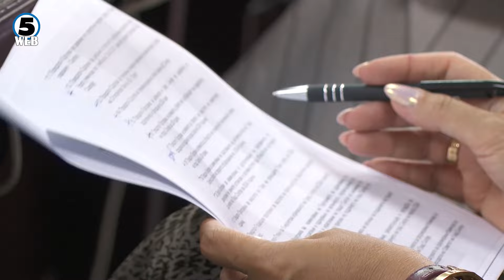Советот на Град Скопје не ги донесе одлуките за воведување на БРТ и набавка на еко-автобуси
Советот на Град Скопје на денешната седница не ги донесе одлуките за воведување на брз автобуски превоз и за набавка на нови еко-автобуси..